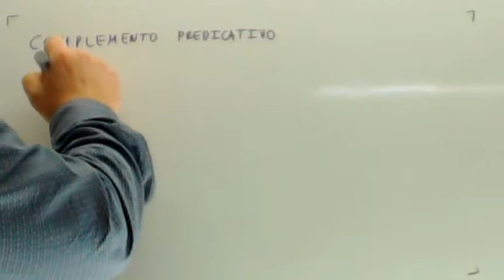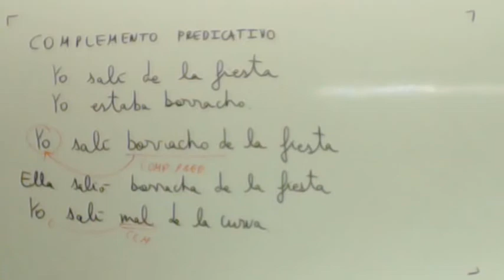Analisis sintactico Complemento predicativo Lengua Usero